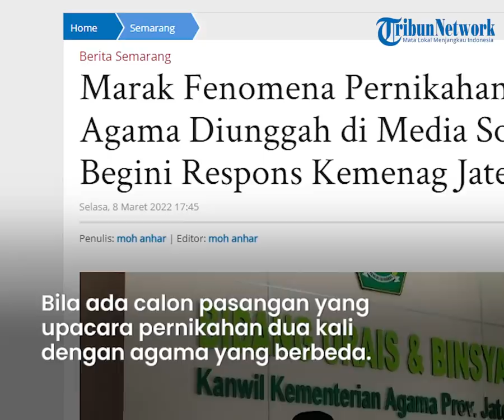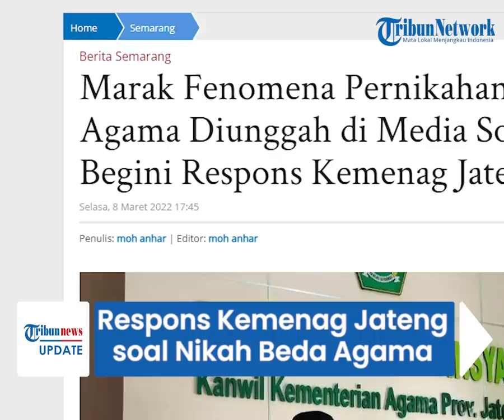Kemenag Jateng Angkat Bicara Tanggapi Pernikahan Beda Agama yang Sempat Viral di Media Sosial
Satu di antaranya beredar foto seorang wanita berjilbab menikah dengan pasangannya di gereja Katolik.

Mengenai hal ini, Kementerian Agama wilayah Jawa Tengah pun angkat bicara.